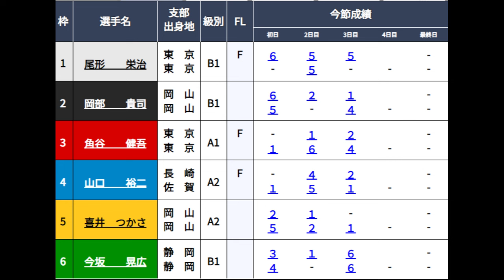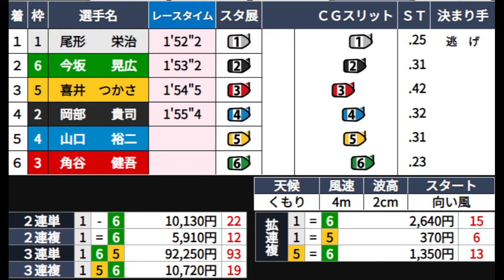【浜名湖競艇】なぜそうなった？実況もびっくりの「イン逃げ」9225倍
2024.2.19浜名湖競艇最終日2R
①尾形栄治②岡部貴司③角谷健吾④山口裕二⑤喜井つかさ⑥今坂晃広